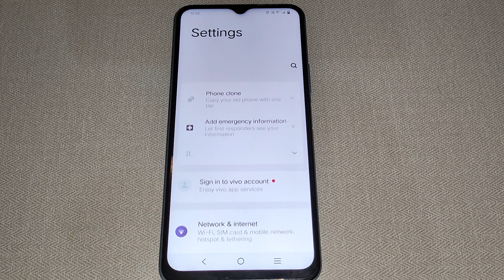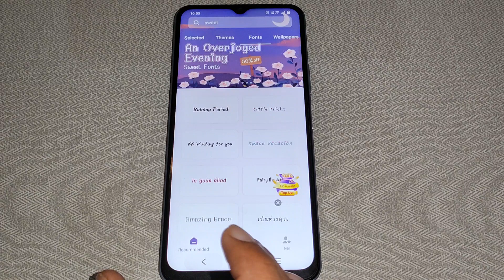how to change font style iqoo z7 5g iqoo z7 5g display & brightness setting